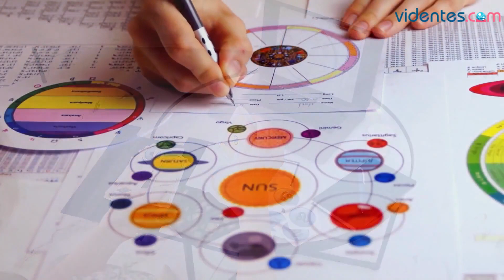HORÓSCOPO DIARIO ✨💥🌔 CAPRICORNIO ♑️ SÁBADO, 6 DE JULIO DE 2024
Horóscopo de Capricornio para hoy, sábado 6 de Julio de 2024. El horóscopo para hoy: descubre tu futuro gracias a mi horóscopo diario para ti.